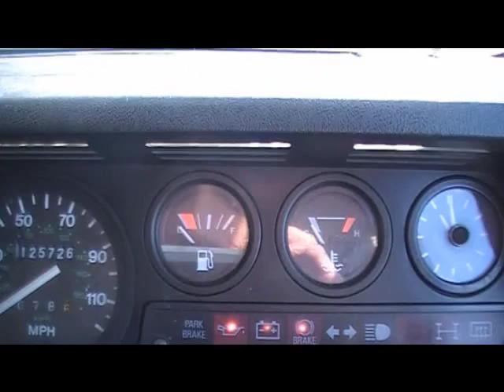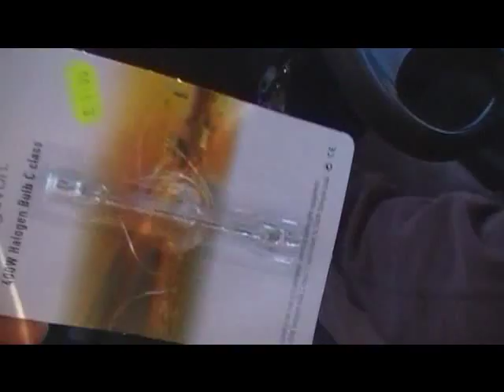Cold start and test drive the shed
Some cold starts and then we take the van out for a test drive